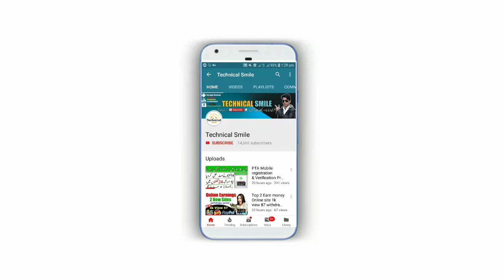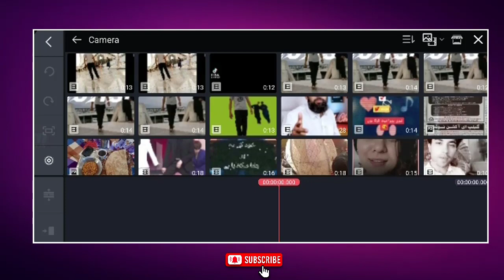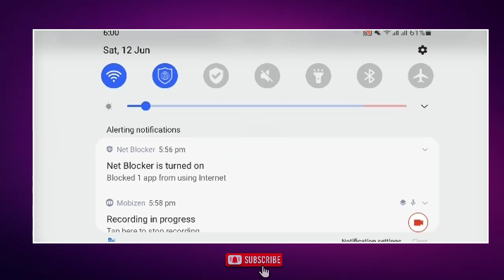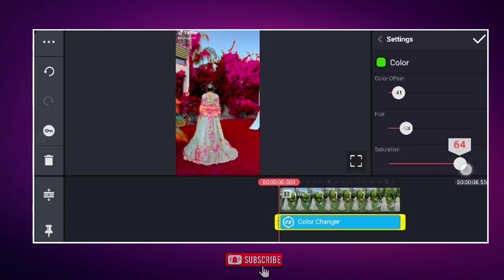Video Background Colour Change in Kinemaster tutorial | video ka background colour change kaise kare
How to change Video Background Color in kinemaster apps Video Background Colour change in Kinemaster Full Tutorial Video ka background colour Change kaise kare kinemaster mian वीडियो का बैकग्राउंड कलर कैसे चेंज करें Kinemaster New Video Tutorial Kinemaster Video Editing Tutorial